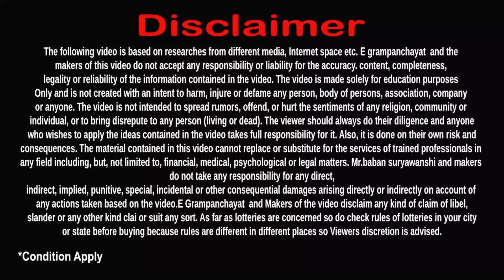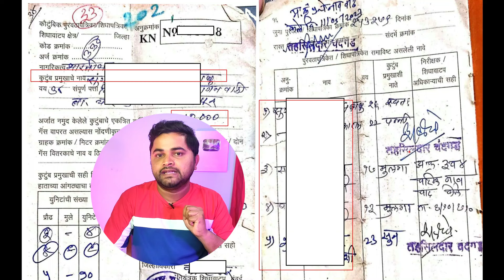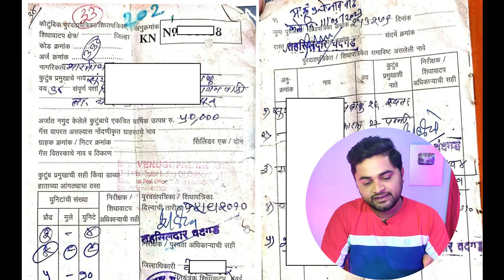नेमके 15 वर्षापूर्वीचे रेशन कार्ड कोणते ? माझी बहिण योजना हे रेशन कार्ड अपलोड करा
नेमके 15 वर्षापूर्वीचे रेशन कार्ड कोणते ? माझी बहिण योजना हे रेशन कार्ड अपलोड करा | Mukhymantri Ladki Bahin Yojana update

video topic :-
00:00- 15 year ration card